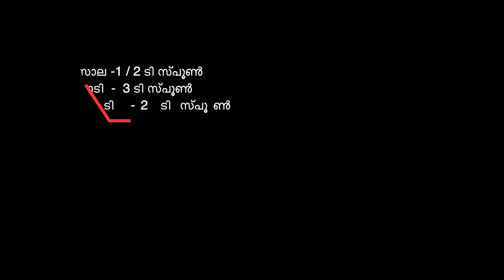നല്ല മൊരിഞ്ഞ വെണ്ടയ്ക്ക വറുത്തത് | Crispy Vendakka Fry |GOODWILL PACHAKAM